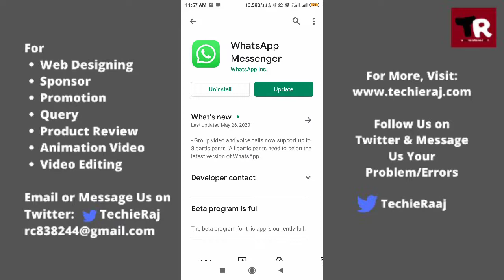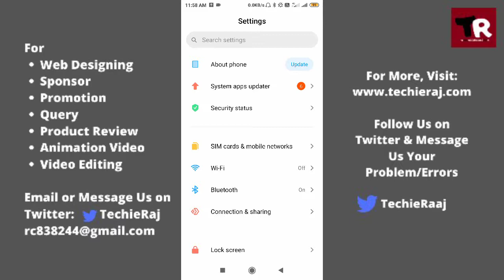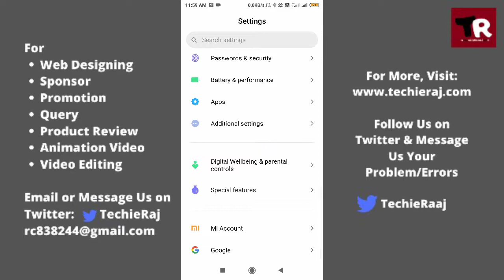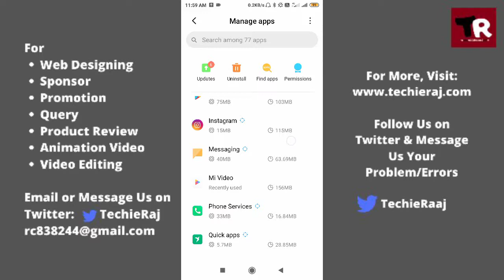Fix Last Seen WhatsApp Not Accurate Problem Solved